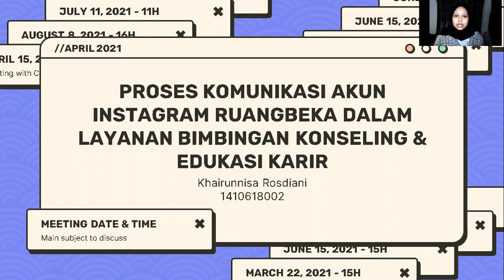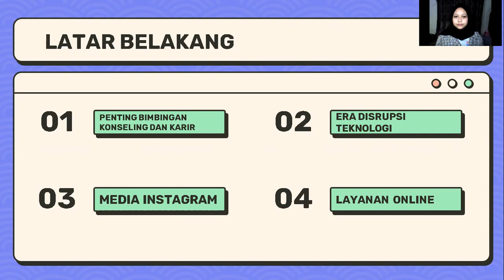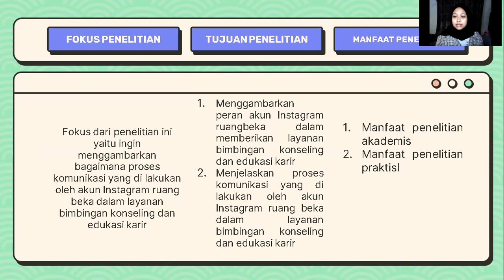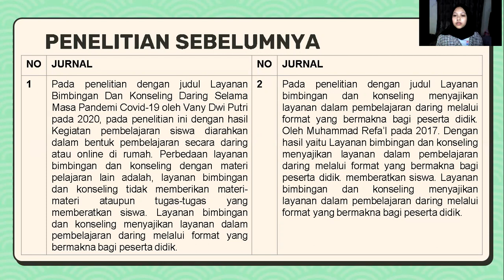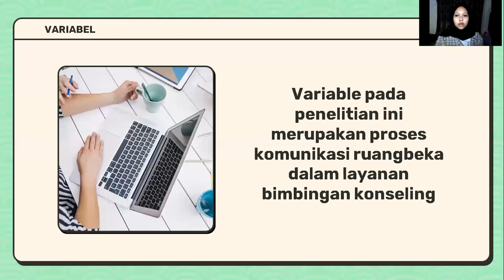Project 2 MPKT - Khairunnisa Rosdiani - 16 - 1410618002